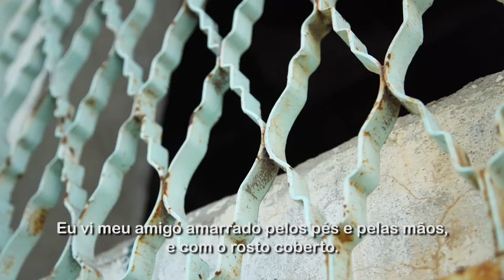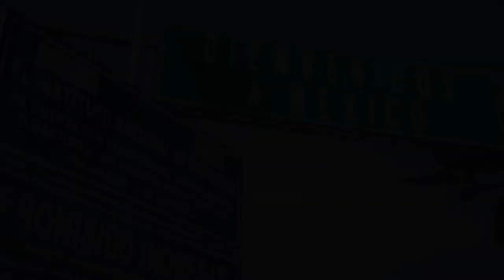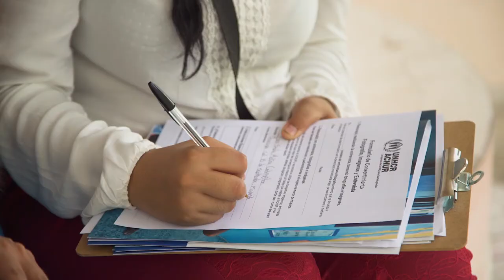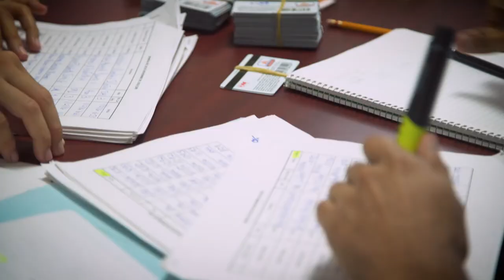Crianças em fuga – uma crise silenciosa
Milhares de famílias estão deixando tudo para trás para fugir da violência praticada por gangues e pelo crime organizado em países do chamado Triângulo Norte da América Central – El Salvador, Guatemala e Honduras. No centro dessa crise estão muitas crianças e adolescentes que testemunharam terríveis atos de violência e foram expostas a riscos extremos.

Em muitos casos, elas são forçadas a fugir sozinhas, perdem sua infância e não têm para quem pedir ajuda.